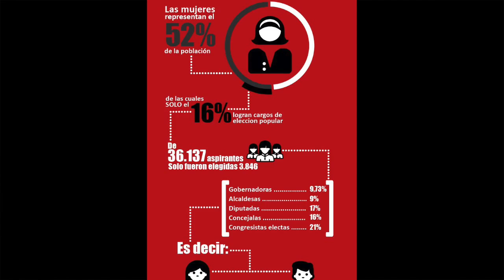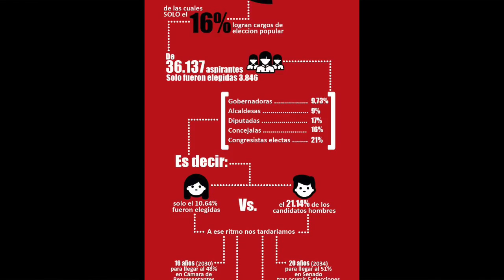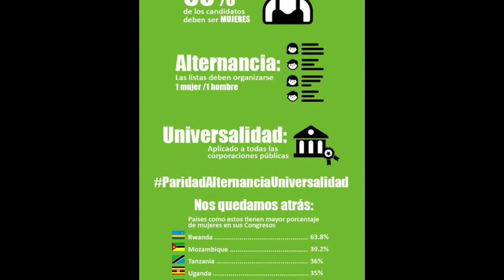Listas paritarias: la batalla por la igualdad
Claudia López explica la discriminación que hay en Colombia hacia las mujeres y el intento por mejorar la representación desde los partidos políticos con las listas paritarias.